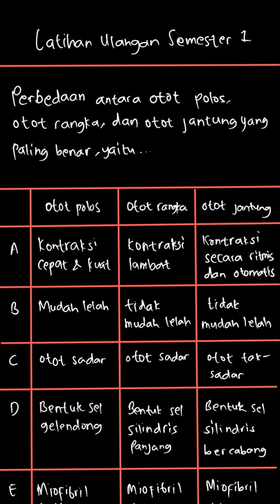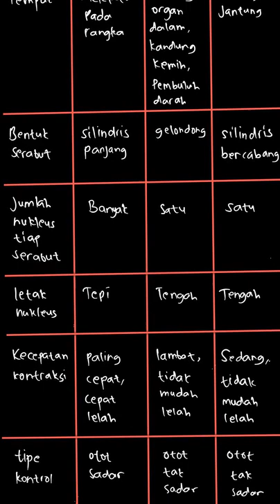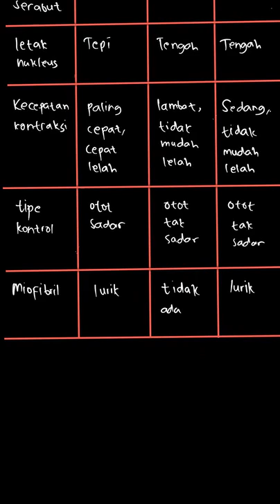Perbedaan otot polos, otot rangka, dan otot jantung | Biologi SMA/MA | Kelas 11 | 1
✅ Dalam video ini kita akan membahas: Perbedaan otot polos, otot rangka, dan otot jantung yang paling benar yaitu.

Tema:
Kelas: 11
Mata Pelajaran: Biologi
Bab: 1
Buku: Biologi SMA/MA kelas XI Kelompok peminatan matematika dan ilmu-ilmu alam